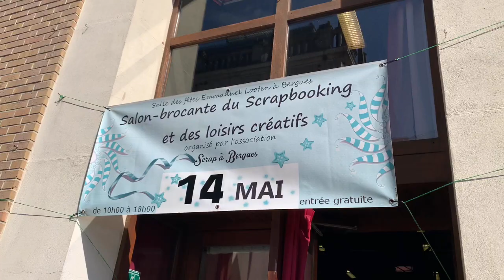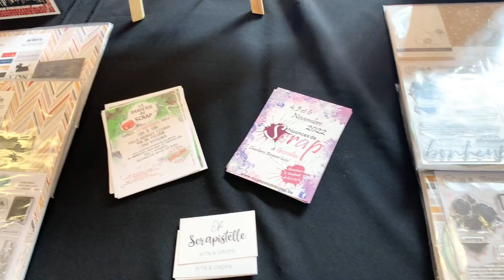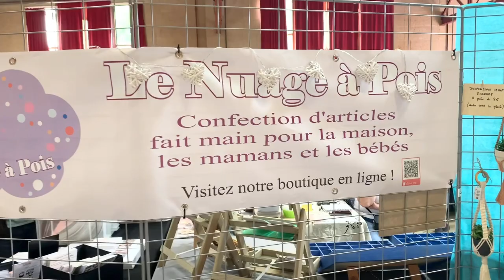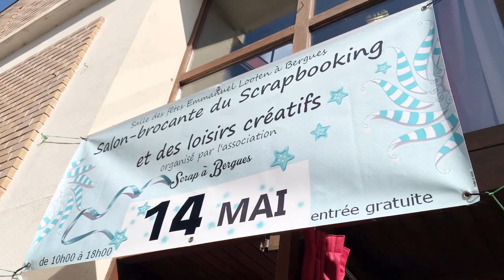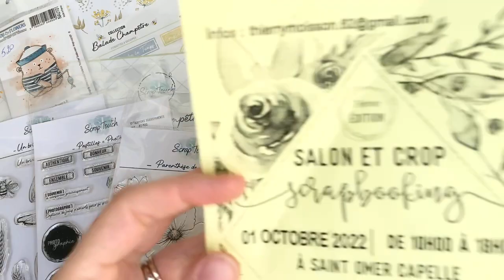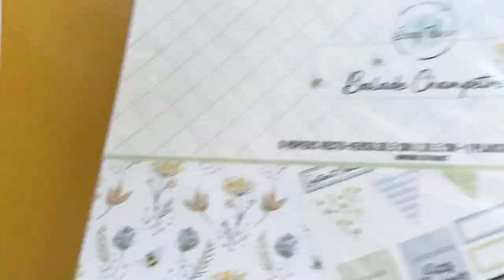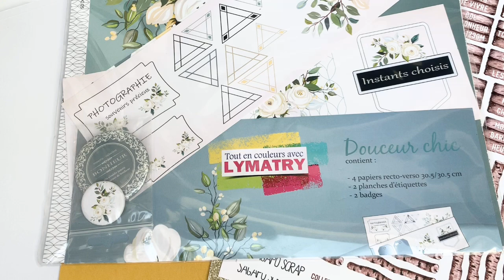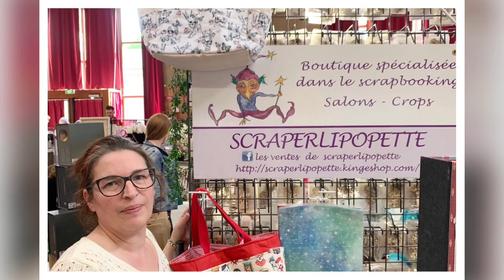Visite et Haul Salon Scrapbooking à Bergues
Je vous propose de visiter le salon de scrapbooking de Berghes (14 mai). Vous aurez aussi mon retour sur le salon et mes achats.